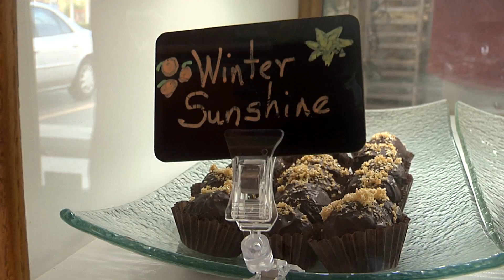Unique Confections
Unique Confections offers an array of handcrafted chocolates and other sweets that are available “over the counter” or as items prepared especially for all kinds of events or celebrations. Chef Andrew Marsh spent two years experimenting with and perfecting his own unique recipes for confections of all kinds, working in his home kitchen to produce new combinations of chocolates and herbs he grew in his own garden. Lemon mint chocolate, for example, offers a truly “unique” experience, as do his combinations of dark chocolates and coffee beans. And while Unique Confections offers a wide range of goodies, Andrew confesses that chocolate is his true love. For him, chocolates of all kinds, from very dark chocolates, to milk chocolate, to white chocolate, offer a medium that is art as well as food. He is always happy to stop to chat with you about the details or the science behind his chocolates or any of the items that are offered.